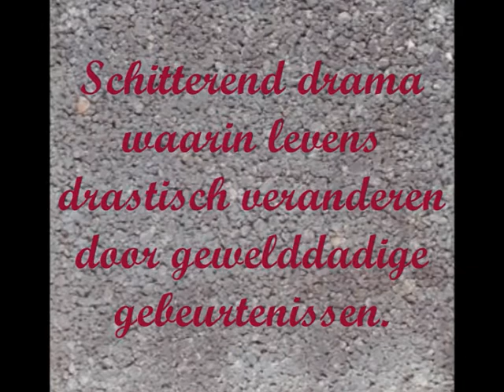boektrailerjennablum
boektrailer those who save us. Jenna Blum